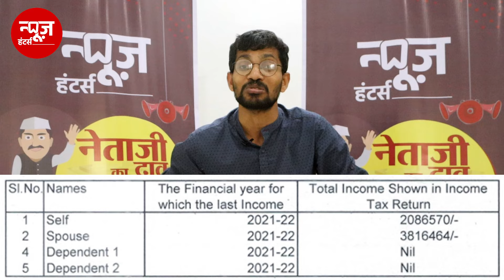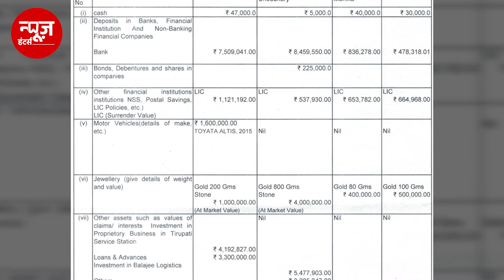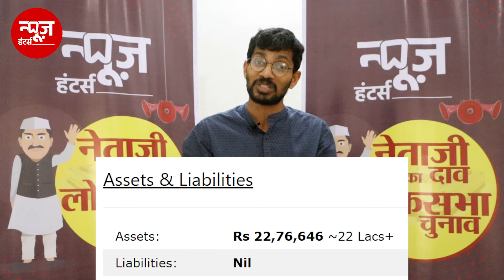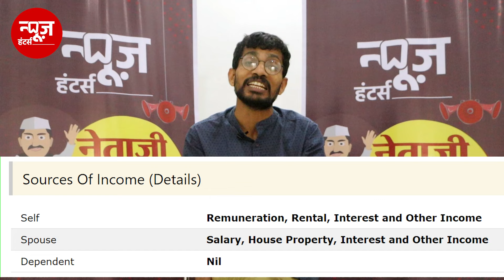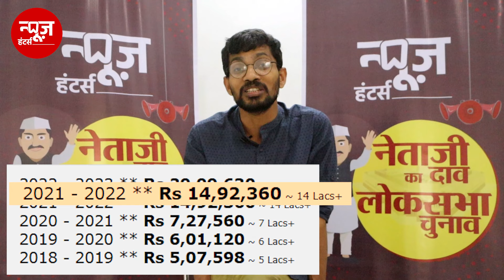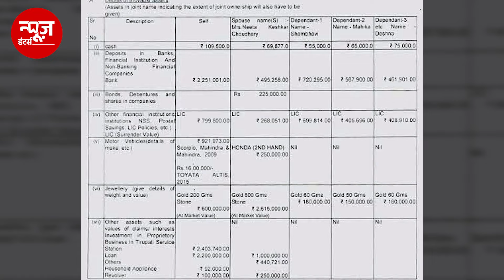Samastipur Loksabha उम्मीदवार Sambhavi Choudhary की पढ़ाई और कमाई दोनो में लफ़डा | News Hunters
Sambhavi Chaudhary जो कि समस्तिपुर सुरक्षित लोकसभा क्षेत्र से चुनाव लद रही है वो इस लोकसभा  चुनाव 2024 की सबसे यूवा उम्मीदवार है लेकिन इनके जीवन के कई ऐसे अनसुलझे पहलू है जिसके ऊपर किसी का ध्यान नहीं गया है। ख़ासकर उनकी सम्पत्ति और उनके आय के स्त्रोत में बहुत घपला है।